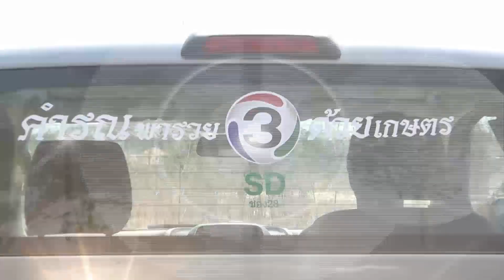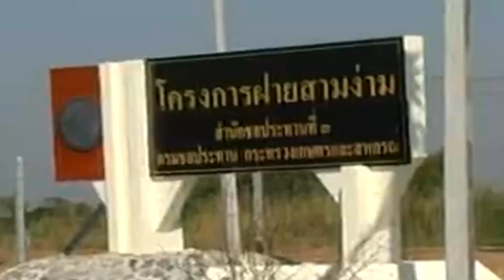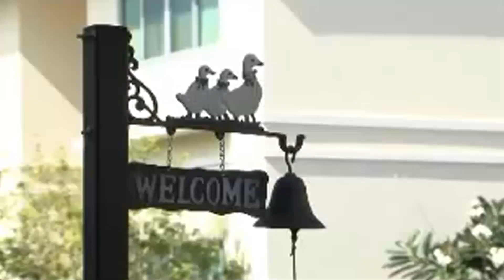รายการ "คำรณพารวยด้วยเกษตร" ตอน ปธหอการค้า พื้นที่และอนาคตรายได้ พิจิตร สด 28อา.4มิ.ย.60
รายการ "คำรณพารวยด้วยเกษตร" ตอน ปธหอการค้า พื้นที่และอนาคตรายได้ พิจิตร

พิจิตรเป็นเมืองแอ่งกระทะ เวลาน้ำมาก็ท่วม เวลาน้ำหมดก็แล้ง แหล่งท่องเที่ยวธรรมชาติก็ไม่มี แต่เขาจะมีวิธีแก้ไขอย่างไร คุณคำรณพาไปพูดคุยกับประธานหอการค้าจังหวัดพิจิตร ที่เพิ่งได้รับตำแหน่งมาใหม่ๆ โปรดติดตาม

สด ทางช่อง 3SD ช่อง 28 วันอาทิตย์ที่ 4 มิถุนายน 2560  เวลา 05.30 น. เด้อ...ซิบอกไห่